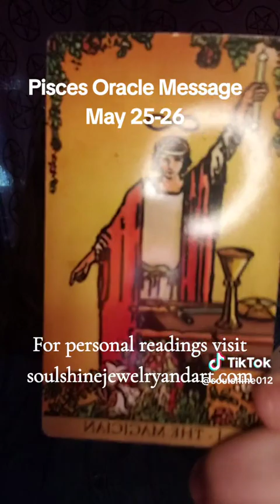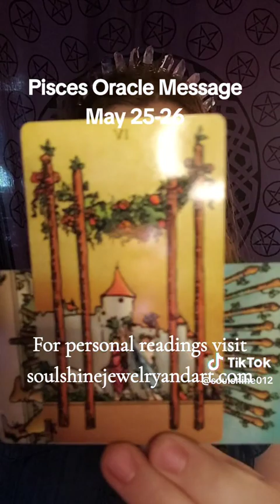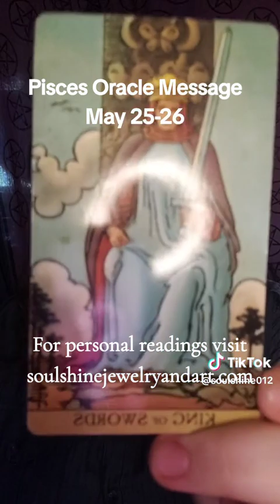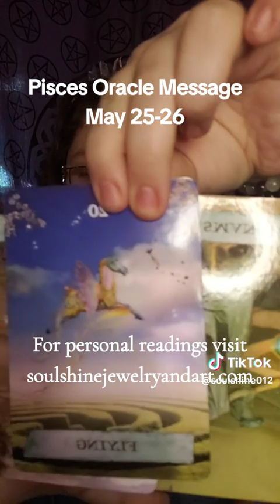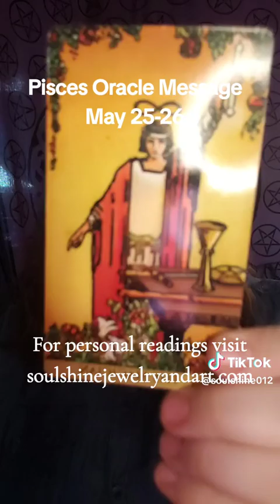Pisces Oracle Message May 25-26